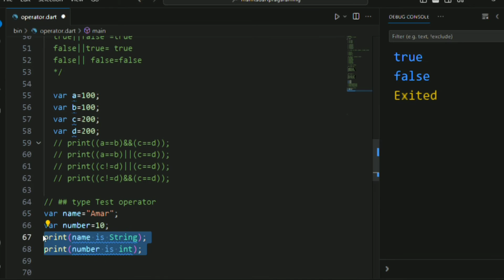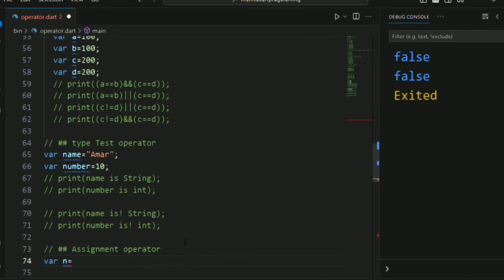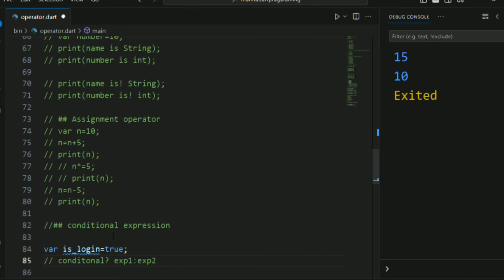Type test operator in dart programming language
what is dart programming language
what is data types
what is operator in dart programming language

how to use dart programming language
how to use variables
how to use data type
how to use operator